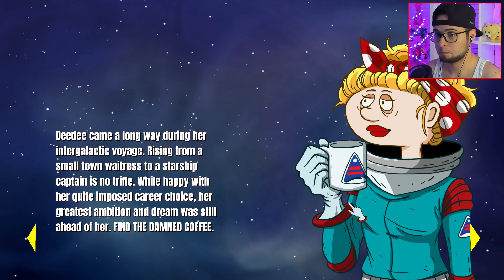INCERC NOUL 60 SECONDS! AM REUSIT SA SUPRAVIETUIESC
▷ LIKE ( ˘ ³˘)❤️ daca ti-a placut acest episod de 60 Parsecs
▷ JOCURI IEFTINE PE G2A (Codul "ROZ" ofera 3% CASHBACK)